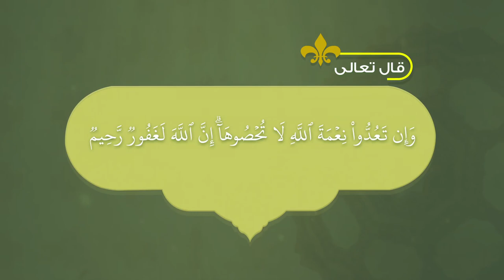4 - الشكر || مفاتيح الرزق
مقطع يتحدث عن المفتاح الرابع من مفاتيح الرزق، وهو الشكر، يتحدث عن فضله وأنواعه، وإرشاد الحبيب صلى الله عليه وآله وسلم إلى الإكثار من شكر الله تعالى
الحقوق محفوظة:

●▬▬▬▬▬▬▬▬▬▬▬ஜ۩۞۩ஜ▬▬▬▬▬▬▬▬▬▬▬●